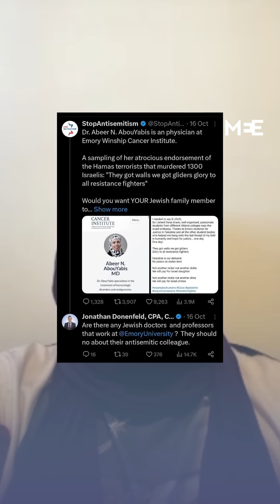I was fired for supporting Palestine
Sidra Tariq recounts how she was wrongfully terminated from her job at JLD Tax and Accounting for taking a day off from her paid leave in support for Palestine on the global strike that happened on 11 December. Sidra wants to convey a message to individuals afraid of being wrongfully terminated for their support of Palestine, assuring them that they are not alone and they need not fear as there is a supportive community ready to stand by them. Sidra also emphasises a message for employers, urging them to recognise that attempting to silence their employees for their support of Palestine by firing them will not go unnoticed or unchallenged.